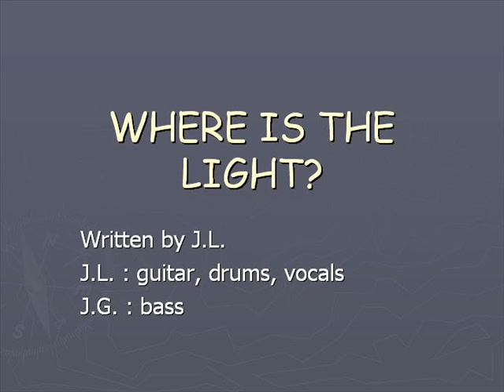Where is the light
The FW Project : WHERE IS THE LIGHT?